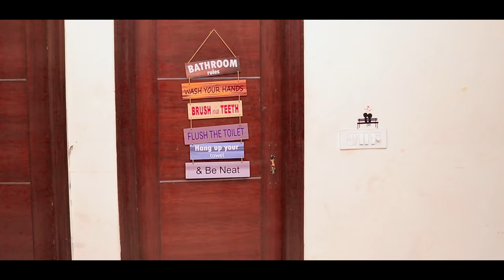Behan Behan Aur Doll || Tejasvi Bachani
Hello guys

Fancy Nancy
Sushma Aunty
Randhir Yadav

Edit By:- Milan Singh , Tejasvi Bachani